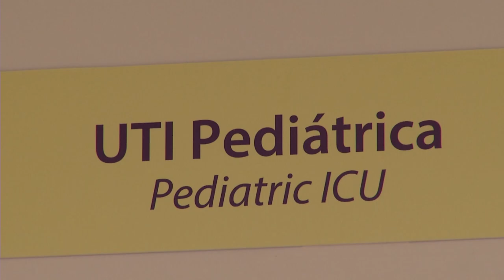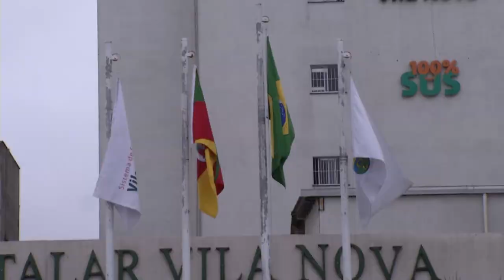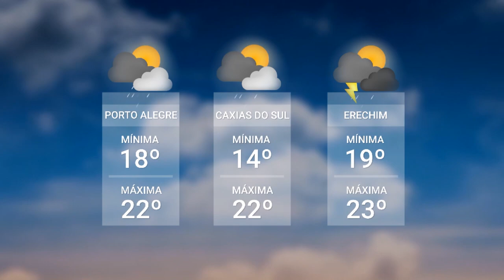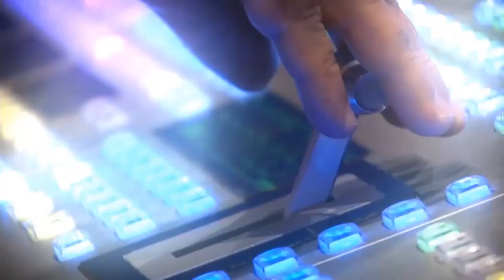Redação TVE - 04/12/2023